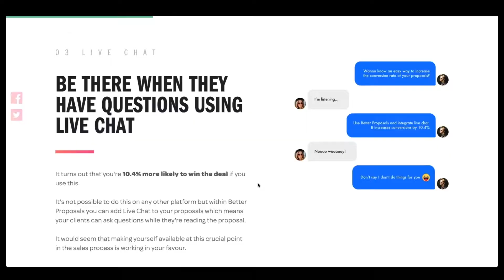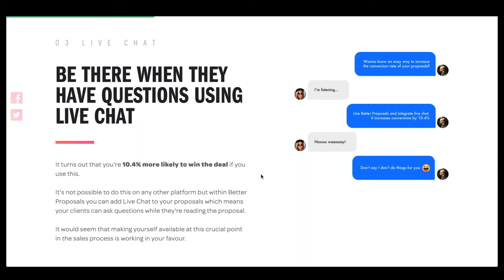The ultimate guide to a killer sales proposal - Live Chat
Writing a sales proposal is a very important step in gaining a new client, or selling to a current one. There are some basic features of a winning sales proposal. In this video, Adam Hempenstall, CEO - Better Proposals gives you a step-by-step guide to creating a winning sales proposal.

To sign up for a free 21-day trial of Freshsales,